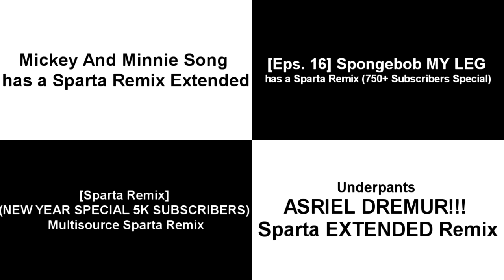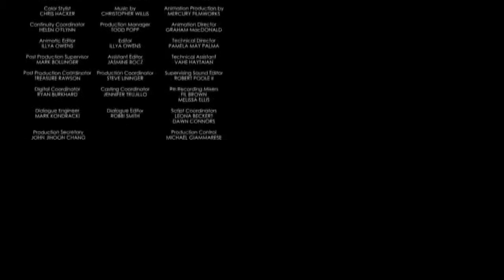Sparta Remixes Side-By-Side #40